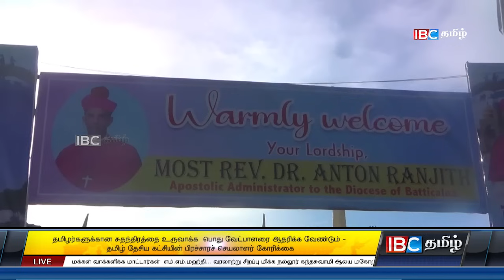ஐபிசி தமிழின் பிரதான செய்திகள் 02.09.2024 | Srilanka Latest News | Srilanka Tamil News